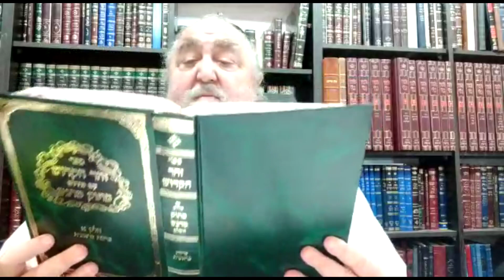Arrêter les maladies et faire venir la Guéoula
Un cours du Rav David Daniel Hacohen יצ"ו sur la parashat Béréshit